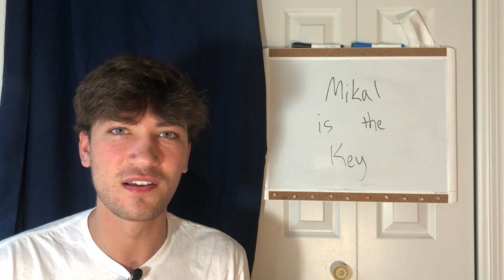Mikal Bridges is the Key to the Future of the Phoenix Suns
The Phoenix Suns might have lost the NBA Finals but it certainly wasn't a disappointing season. They still have a bright future ahead, in part because of Mikal Bridges, who I think has barely scratched the surface of his potential.